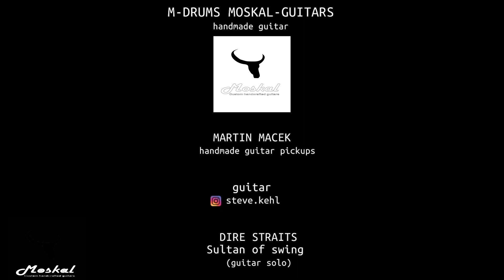Dire Straits - Sultan of swing (guitar solo)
handmade guitar Miroslav Moskal
M-guitars / M-drums @manasdrums